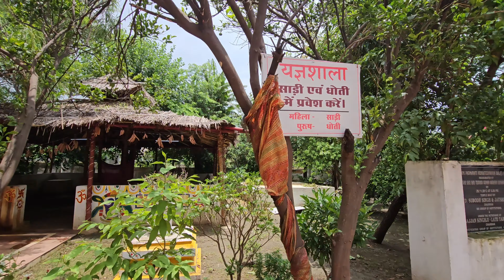श्री तिरूपति बालाजी हनुमान मंदिर | NRI College Bhopal Madhya Pradesh